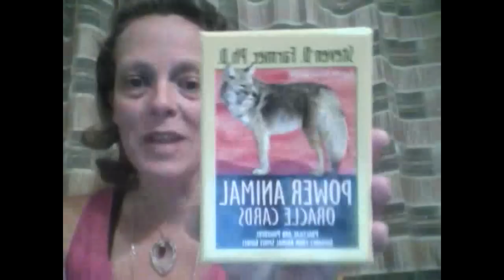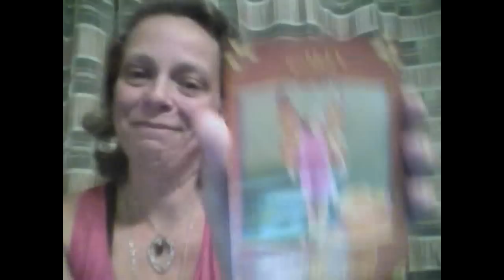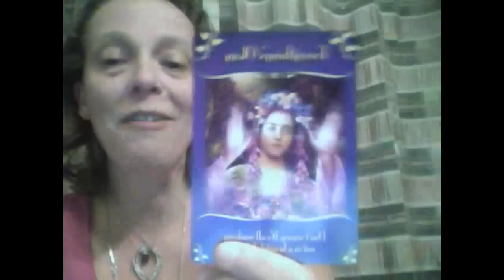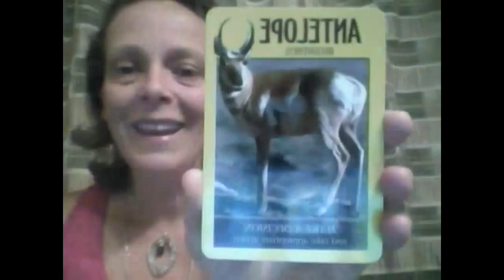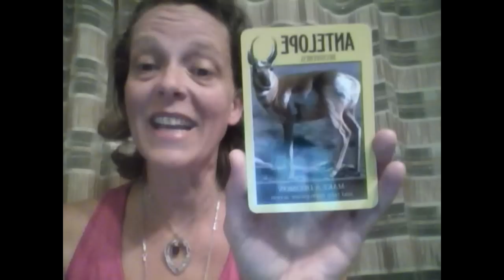Weekly Intuitive Reading by Lisa Lyle October 8 - 14, 2012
This week's reading comes with Magical Messages form the Fairies Oracle cards by Doreen Virtue.  Love abounds and we are reassured this week that the rough waters we may have been riding for the last few weeks are going to settle.  This shift is happening with you and your relationships are healing.  Most importantly the one with self.  Children are our future and for all the parent out there you are doing a good job.  Do not doubt that.  If you have been guided to work with children, please do follow your guidance.  You are needed.  And we are being reminded that right, here and now everything's okay.  Stop worrying and fretting as it doesn't the situation at all.  Actually quite the opposite.  Rhodonite makes an appearance again, urging us to work with its gentle and loving energy to heal our hearts.  Antelope walks with us urging us to make a decision and follow it with appropriate action.  All and all this looks like a lovely week ahead.  Enjoy!!